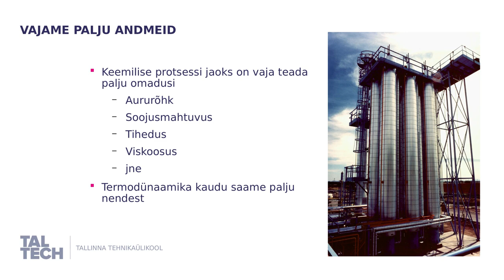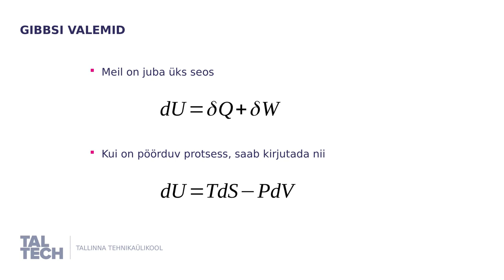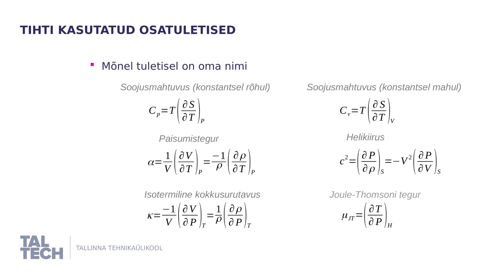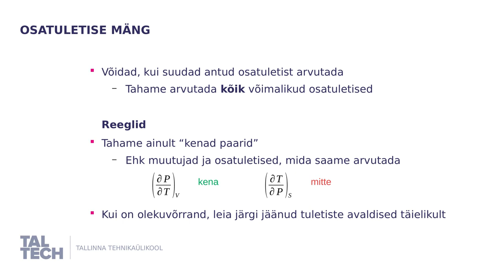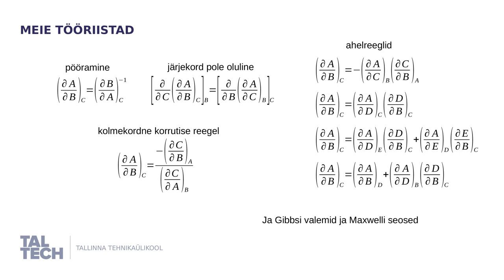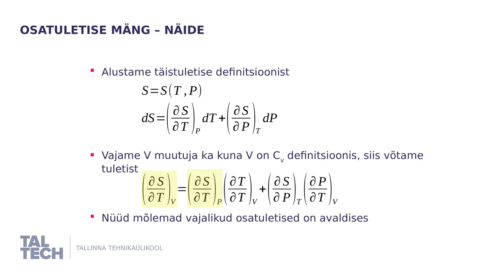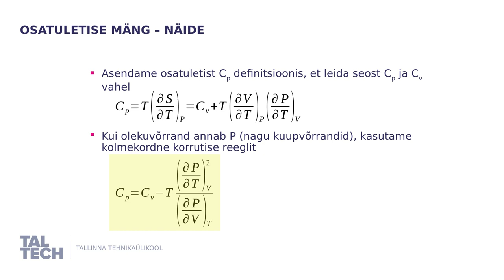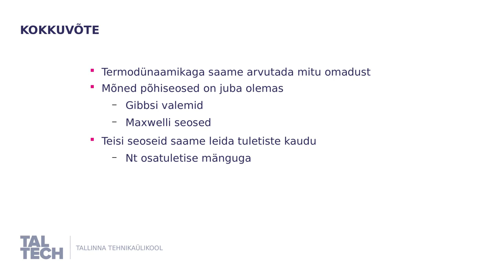Termodünaamika põhiseosed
Termodünaamika kaudu saame arvutada palju erinevaid omadusi. Siin tutvustame põhiseoseid termodünaamiliste omaduste vahel, ja näitame kuidas saab kasutada neid koos olekuvõrrandiga, et arvutada neid omadusi.